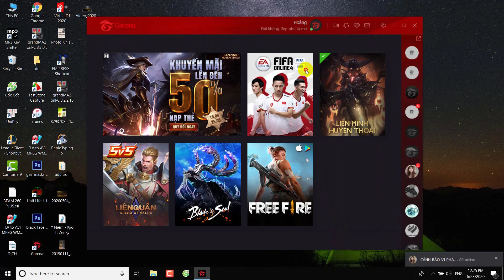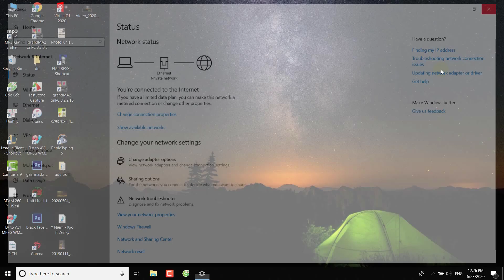Hướng Dẫn Sửa Lỗi Garena Không Hiển Thị Game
Hướng dân các bạn cách sửa lỗi garena không hiện thì game để vào chơi được.